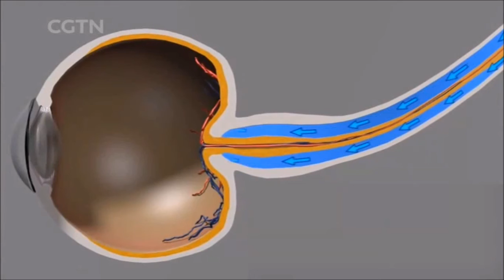Chinese Space Station Tianhe Core Module launch coverage Part 8